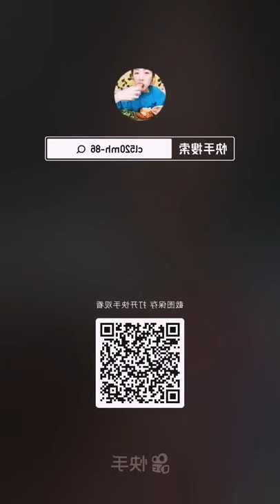中国渔民吃美味的海鲜- Fisherman eating delicious seafood